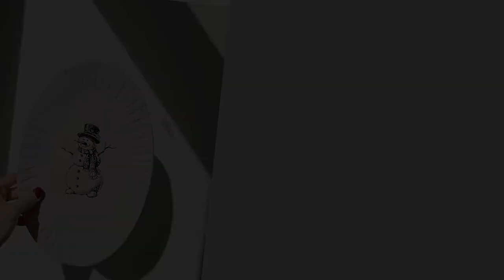도예용 전사지로 도자기 업그레이드 해보기 | handmade ceramics | 삼벌가마소성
이번 도예작품은 재벌이 끝난 도자기를 업그레이드 해보기!
도예 전용 전사지를 활용하면 그림을 잘 그리지 못하는 초보라 할지라도 조금 더 멋진 나만의 그릇을 만들 수 있어요.
여러가지 도예 전용 전사지를 잘라서 물을 충분히 적시고 아랫면의 흰종이와 윗면의 투명커버를 벗기면서 스티커처럼 붙이면 끝!
전사지 부착이 끝나면 가마로 3번째 소성을 하러 가요~
도예용 전사지와 골드컬러 칠은 같은 온도에서 소성작업이 되므로 동시에 하는것을 추천드려요~